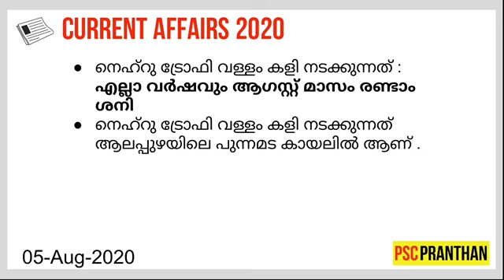Daily Current Affairs for Kerala PSC | 05 AUGUST 2020 | PSC PRANTHAN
1.Daily current affairs for kerala psc/ssc examination
2.Static GK from daily newspaper

കേരളാ PSC , SSC പോലുള്ള പരീക്ഷയിൽ ചോദിക്കാവുന്ന current affairs ചോദ്യങ്ങൾക്കായി ദിവസവും മലയാളം , ഇംഗ്ലീഷ് പത്രങ്ങളിൽ വരുന്ന പത്രവാർത്തകൾ മലയാളത്തിൽ അവതരിപ്പിക്കുന്നു.

malayalam current affairs | LDC current affairs 2020 | kerala psc Current Affairs | Daily Newspaper Current affairs | Kerala PSC examination | Kerala PSC Static GK | current affairs august 2020 | Kerala PSC News and events | 2020 sports current affairs